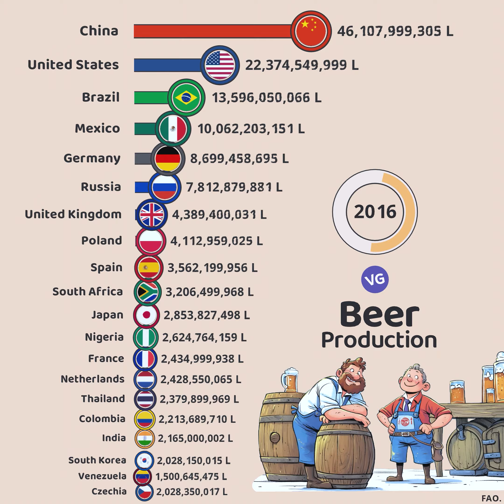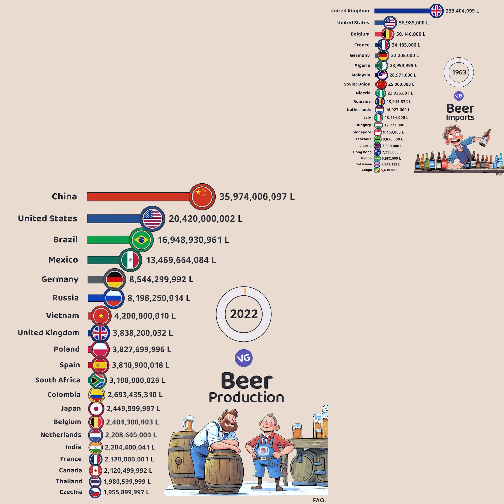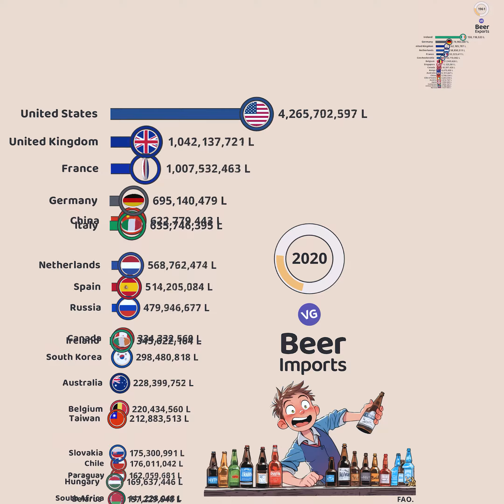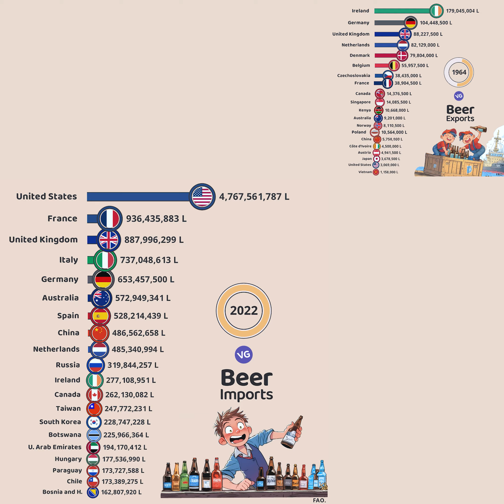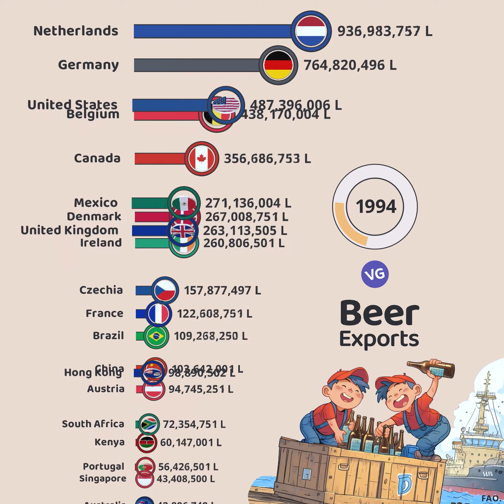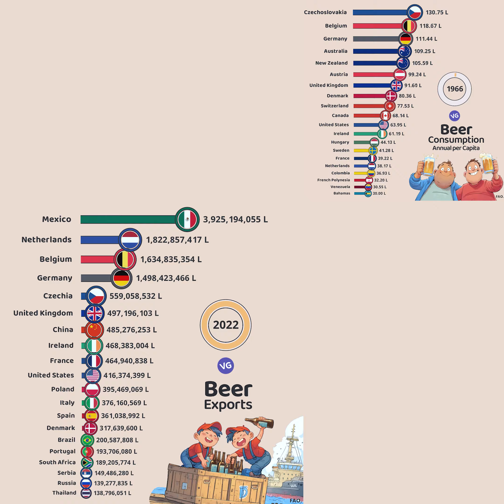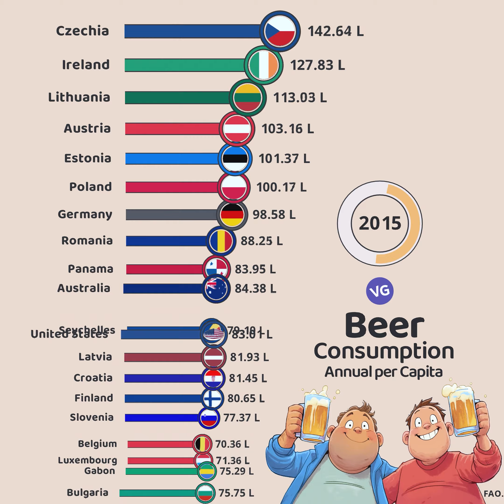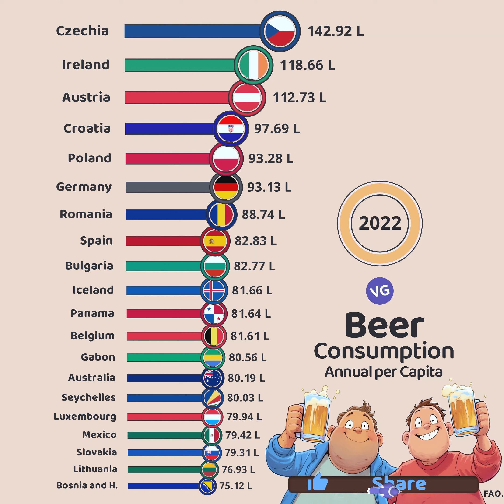All About Beer: Production, Imports, Exports, Consumption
FAO.